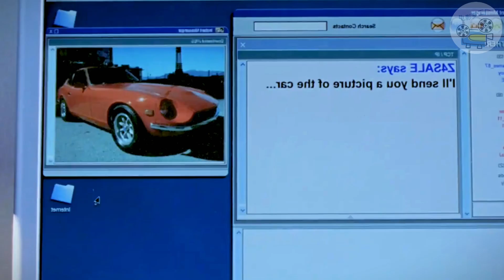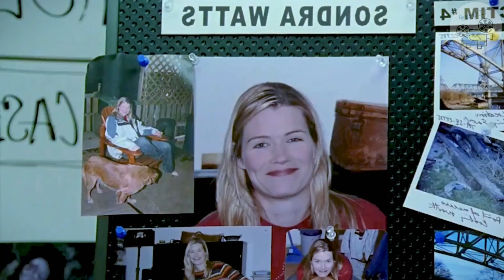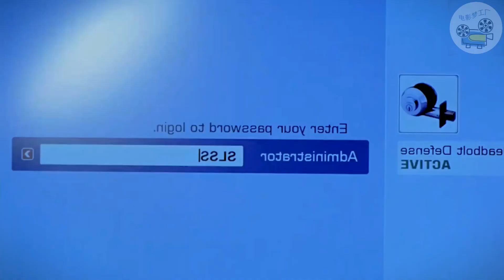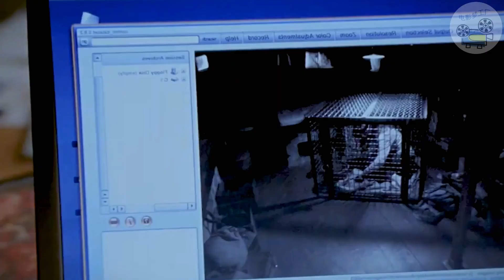《犯罪心理》美女因貪便宜,被變態狂魔囚禁72小時,案件緊張刺激